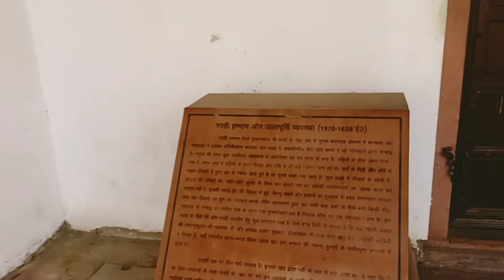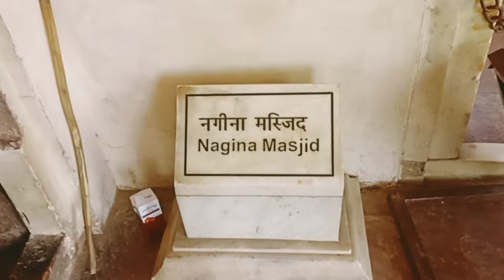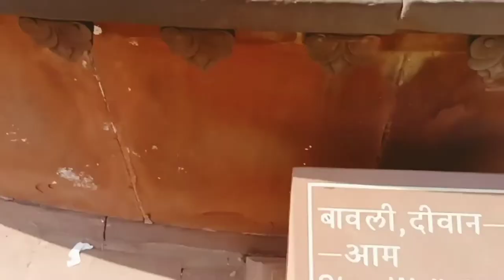PART- 3 | शाहजहाँ 8 वर्ष क्यों रहे मुसम्मन बुर्ज मे जाने😱| Agra Fort | Agra kila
Agra Fort |  agra ke lal kile main kafi cheeze ashi hai jinko dakh kar bahut ajib sa lagta hai.